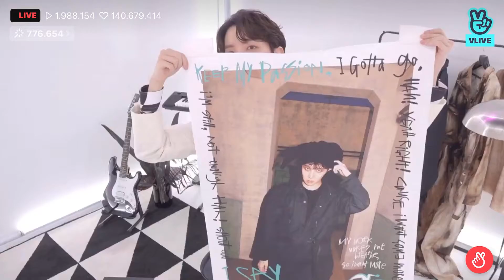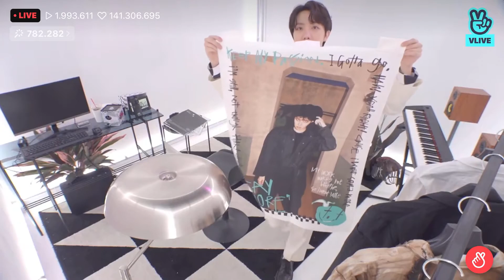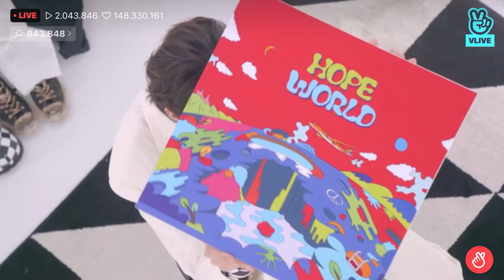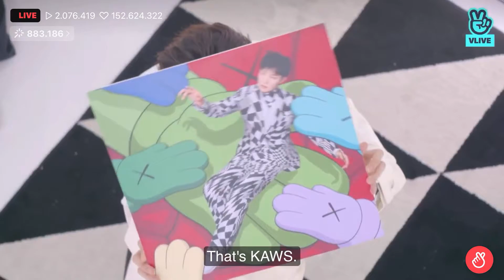JHope vlive English sub